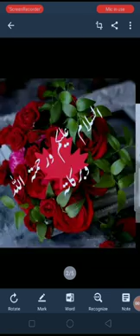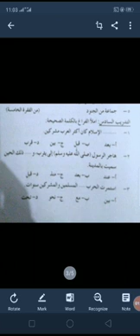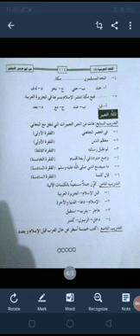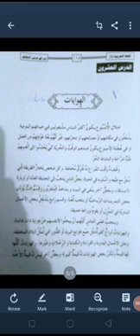تھرڈ ایئر معھد عربی سبق نمبر 30مکمل تمارین وترجمہ الھوایات